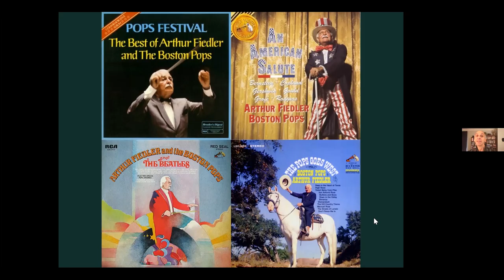"My Culture, Right or Wrong: Thoughts about Music and Power"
Keynote Address and Q&A by Elijah Wald for "The Power of Song: The Cultural Politics of Singers Around the Globe," a conference at Dartmouth College on December 4, 2020.